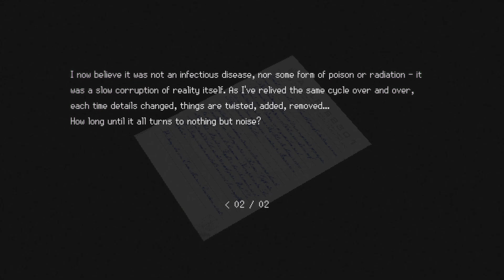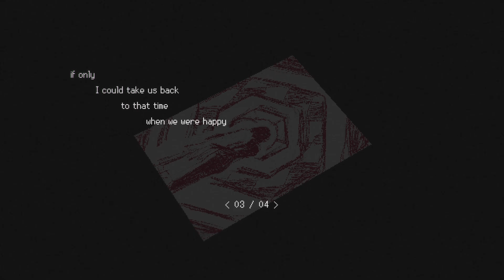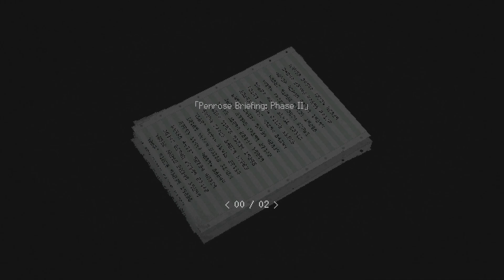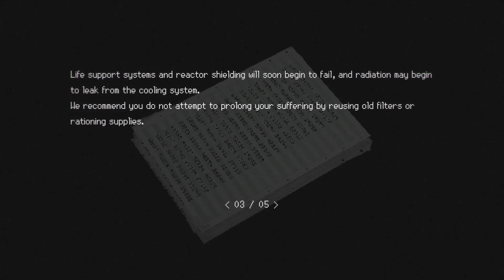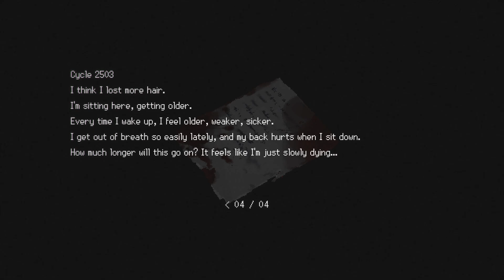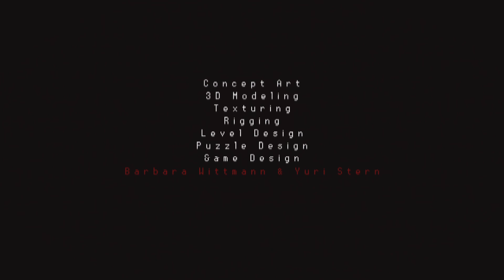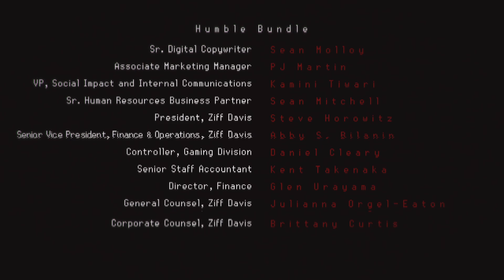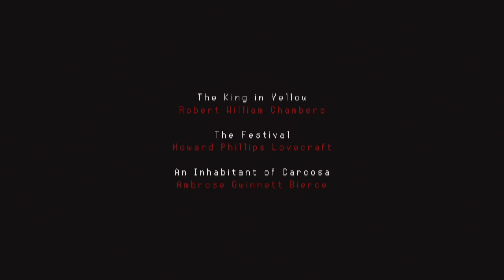SIGNALIS Final Boss and PROMISE Ending